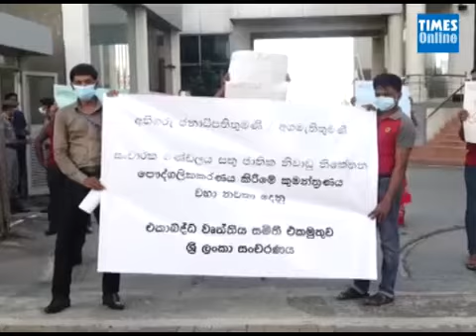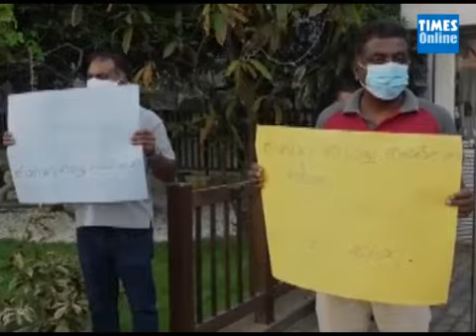Sri Lanka Tourism Joint Trade Union protests leasing of assets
Sri Lanka Tourism Joint Trade Union protests against plans to lease National Holiday Resorts belonging to the Ceylon Tourist Board.